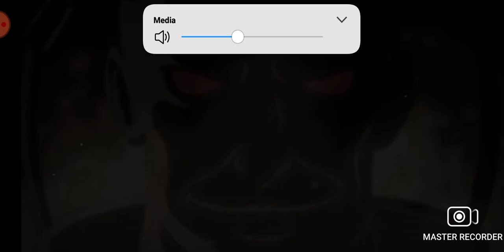God games Shadow Fight 2 Part 8